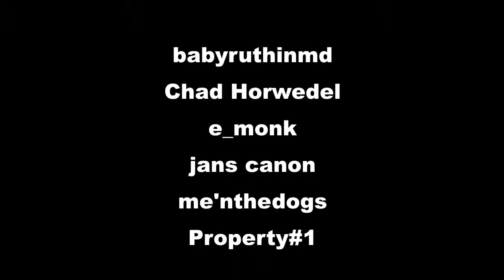Mah Fluff (Demo)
I wrote and recorded this a few nights ago while fooling around with my iRig Keys; just a silly little song about foxeh fluff. It is the best fluff, you see.

Add a couple of cute foxeh pictures and you surely have a hit viral video. ...right? ...guys?

LYRICS:
Always keep me covered everywhere
And never have you ever left me bare
Always with me, whether day or night
No matter what, you always hold me tight

Sticking out, making me look all tough
While deep inside, you've got a heart of puff

You're the one they all compliment
You're the one they want to pet
You're the fuzz that dared to reinvent
I love doing foxeh stuff with mah fluff

Little tufts of fluff around my face
A great big poofy tail that's fun to chase
Guaranteed, you'll pad out any fall
Even when I'm in a foxeh ball

Every night, I like to hold you close
One step closer to a fluff overdose

I love doing foxeh stuff

You're the one that I like to brush
Even when you tangle a little bit
Always there to hide it when I blush
Always doing foxeh stuff with mah fluff